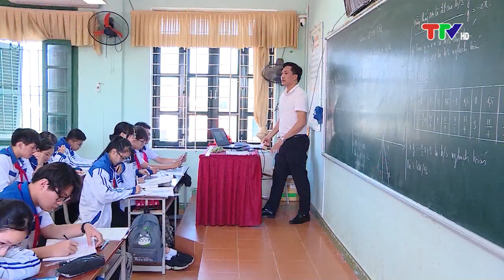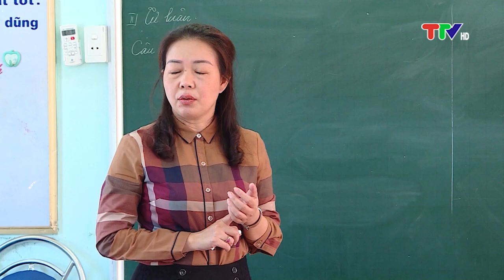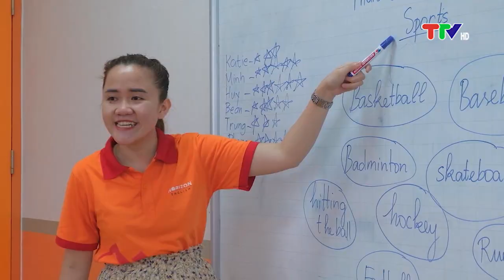TUỔI THẦN TIÊN (6-12-2022)